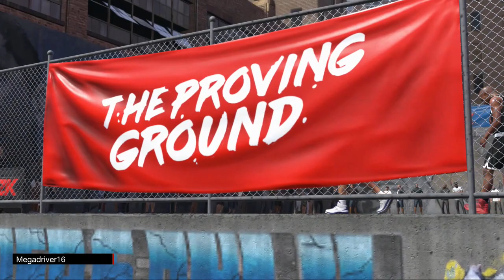NBA 2K18 : Preview - Prélude #2 [FR]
Démo du jeu vidéo "NBA 2K18" sur next gen XBOX ONE et PS4 [full HD]
Preview [FR]
Prélude du mode carrière (partie 2)

Editeur(s) / Développeur(s) :  Visual Concepts  | 2K Sports
Sortie France :  15 Septembre 2017
Genre(s) : Sport
Thème(s) :  Basket
Mode(s) :  Jouable en solo | Multi sur le même écran | Multi en ligne

Description : NBA 2K18 est une simulation de basket-ball développée par Visual Concepts. Comme les précédents opus, le soft dispose d'un mode carrière complet, du mode MyGM et de nombreux modes de jeu online. Cette année, c'est Kyrie Irving, le meneur des Cleveland Cavaliers, qui occupe la jaquette.

[ let's play / gameplay / gaming live / découverte / preview / test ]